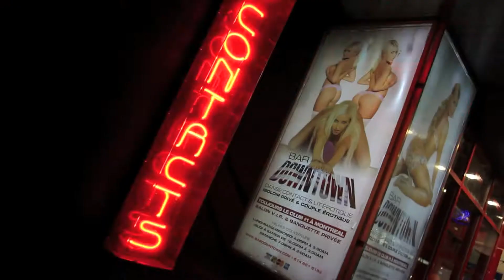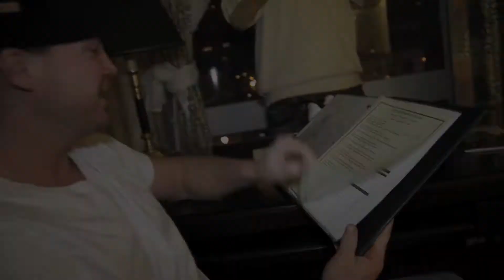Breezy - Birthday Bash 2013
Bday Bash 2k13
Mo Money Entertainment
Downtown Records